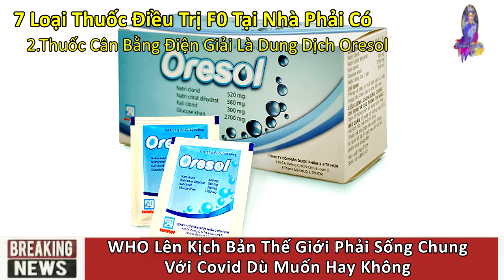Cách Tốt Nhất Để Sống Chung Với COVID-19 Mà Bạn Cần Nên Biết.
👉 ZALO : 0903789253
👉 Gửi mail về